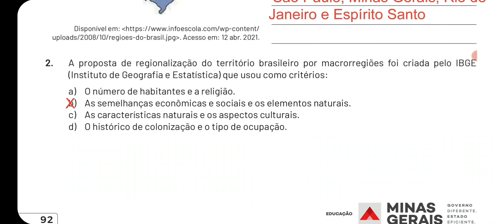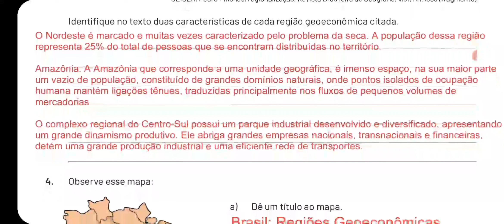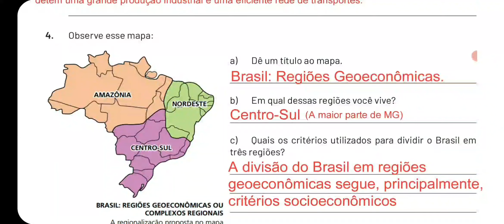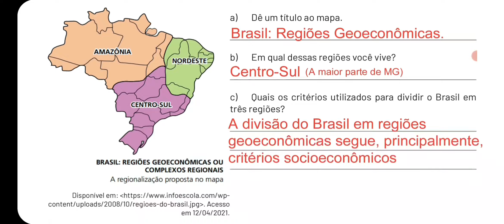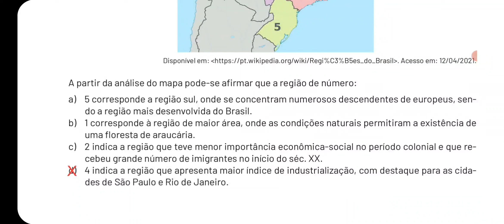Correção - PET 2/2021 - Geografia 7° ano - Semana 6 [GABARITO]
Correção das questões do PET – Volume 2 - 2021, da Semana 6, do 7º Ano – Ensino Fundamental – Geografia (Minas Gerais)[GABARITO]

Faça parte da nossa família! Assim podemos levar nosso conteúdo e ajudar muitas outras pessoas!